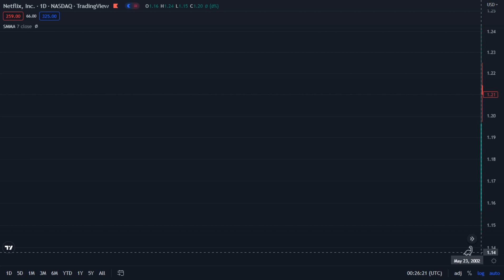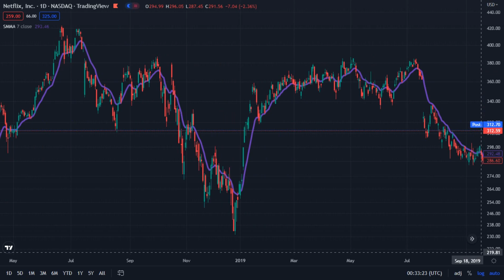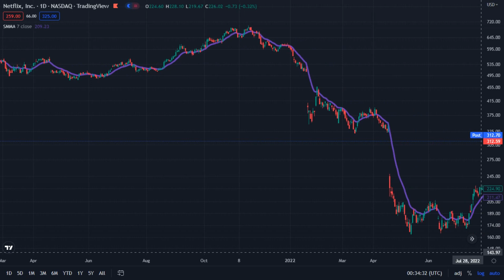Netflix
Netflix,Inc . NASDAQ  _  TradingView
May 23 2002  _  Dec 05 2022